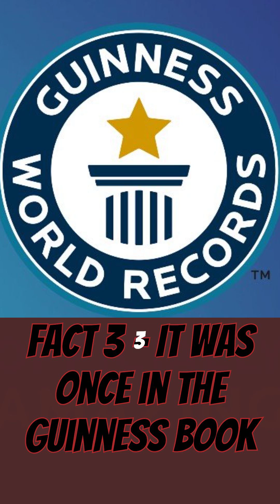“This Tree Lives Alone in the Middle of the Ocean”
Did you know there's a tree growing all by itself on a remote island in the middle of the ocean? 🌍
Meet the Sitka Spruce of Campbell Island, New Zealand – often called the world’s loneliest tree. It's over 170 miles away from any other tree and may have been planted by accident during a failed experiment.
Now, it silently helps scientists track climate change and carbon levels.
Watch till the end to uncover all the weird facts about this isolated natural wonder!